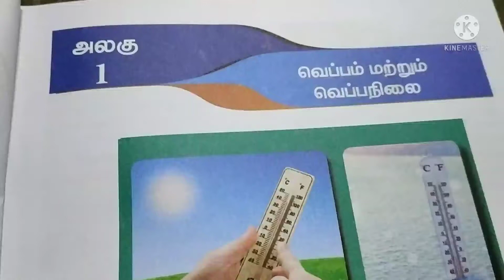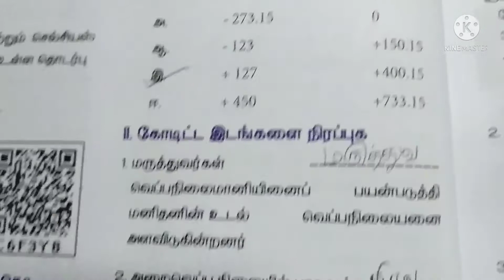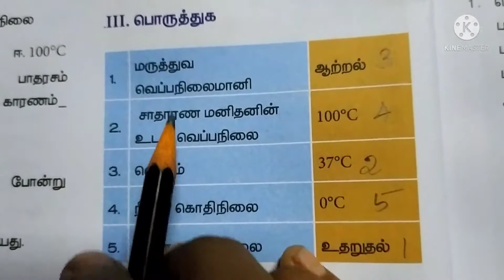💥7th science second term lesson 1 book back answers for tamil medium💥